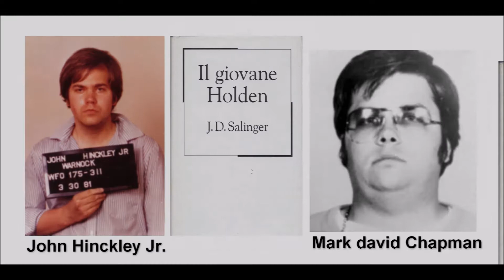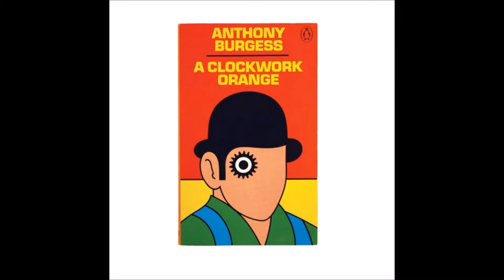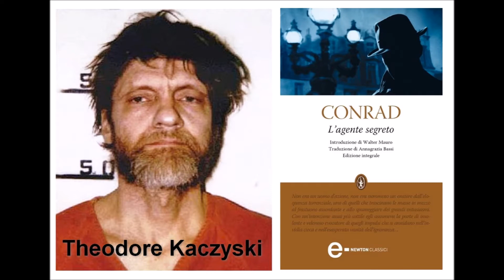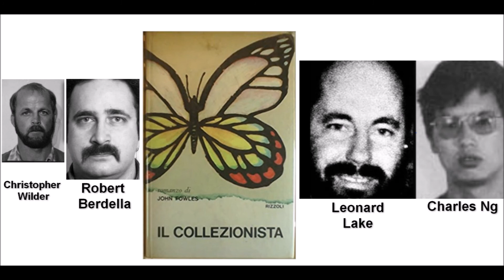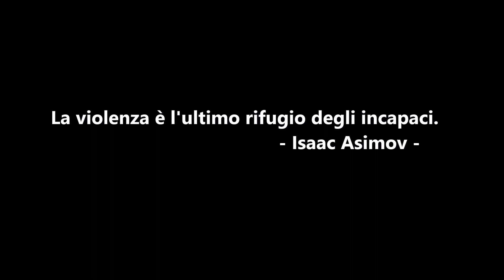SERIAL KILLERS E LIBRI: VOGLIO DIRE LA MIA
Video un po' diverso dagli altri, ma essendo il mio un canale che parla di libri, mi  sono sentita in dovere di difendere alcune opere letterarie che sono state "infangate" da personaggi davvero spregevoli. È un video che dice NO alla violenza.